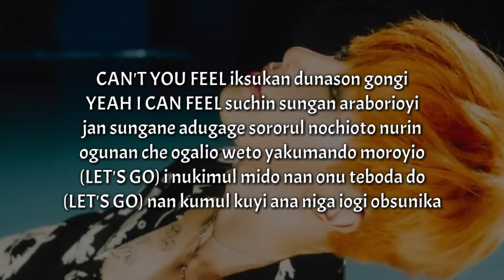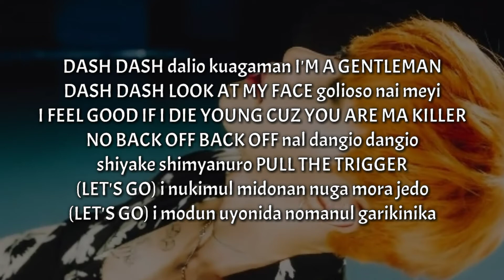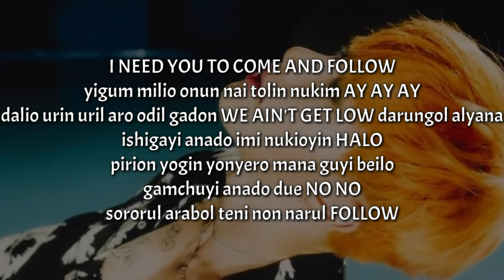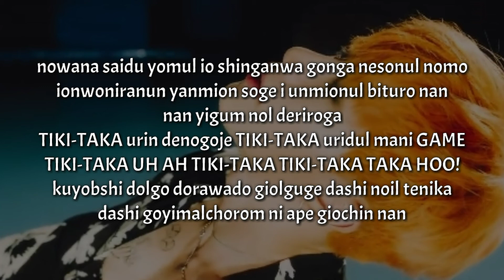Monsta X - 'FOLLOW' - fácil pronunciación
HOLI :3

LETRA:

FOLLOW-LOW-LOW FOLLOW-LOW-LOW FOLLOW-LOW-LOW-LOW-LOW-LOW
FOLLOW-LOW-LOW FOLLOW-LOW-LOW (FIRE)

CAN'T YOU FEEL iksukan dunason gongi
YEAH I CAN FEEL suchin sungan araborioyi
jan sungane adugage sororul nochioto nurin
ogunan che ogalio weto yakumando moroyio
(LET'S GO) i nukimul mido nan onu teboda do
(LET'S GO) nan kumul kuyi ana niga iogi obsunika

dashi dolgo dora giolgu manal goia
dari goyimalchorom teiane giochinal
nol FOLLOW, nege donyilge FOLLOW, I NEED YOU TO COME
FOLLOW-LOW-LOW FOLLOW-LOW-LOW
FOLLOW-LOW-LOW-LOW-LOW-LOW
nol FOLLOW-LOW-LOW FOLLOW-LOW-LOW
FOLLOW-LOW-LOW-LOW-LOW-LOW

DASH DASH dalio kuagaman I'M A GENTLEMAN
DASH DASH LOOK AT MY FACE golioso nai meyi
I FEEL GOOD IF I DIE YOUNG CUZ YOU ARE MA KILLER
NO BACK OFF BACK OFF nal dangio dangio
shiyake shimyanuro PULL THE TRIGGER
(LET'S GO) i nukimul midonan nuga mora jedo
(LET'S GO) i modun uyonida nomanul garikinika

FOLLOW-LOW-LOW FOLLOW-LOW-LOW
FOLLOW-LOW-LOW-LOW-LOW-LOW
nol FOLLOW-LOW-LOW FOLLOW-LOW-LOW
FOLLOW-LOW-LOW-LOW-LOW-LOW

I NEED YOU TO COME AND FOLLOW
yigum milio onun nai tolin nukim AY AY AY
dalio urin uril aro odil gadon WE AIN'T GET LOW darungol alyana
ishigayi anado imi nukioyin HALO
pirion yogin yonyero mana guyi beilo
gamchuyi anado due NO NO
sororul arabol teni non narul FOLLOW

nowana saidu yomul io shinganwa gonga nesonul nomo
ionwoniranun yanmion soge i unmionul bituro nan
nan yigum nol deriroga
TIKI-TAKA urin denogoje TIKI-TAKA uridul mani GAME
TIKI-TAKA UH AH TIKI-TAKA TIKI-TAKA TAKA HOO!
kuyobshi dolgo dorawado giolguge dashi noil tenika
dashi goyimalchorom ni ape giochin nan

nol FOLLOW (nol wone nal wone) nege donyilge
nol FOLLOW (nol wone nal wone) I NEED YOU TO COME
FOLLOW-LOW-LOW FOLLOW-LOW-LOW
FOLLOW-LOW-LOW-LOW-LOW-LOW
nol FOLLOW-LOW-LOW FOLLOW-LOW-LOW
FOLLOW-LOW-LOW-LOW-LOW-LOW

NANANANA NANANANA NANANANANANANANANA
NANANANA NANANANA NANANANANANANANANA